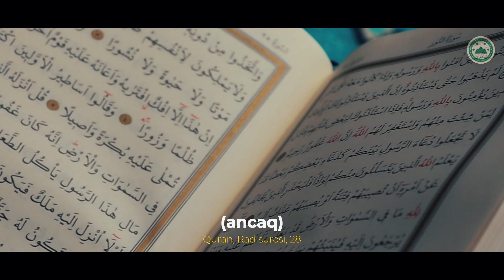Qurtuluş | Əhli-Sünnə Mədrəsəsi